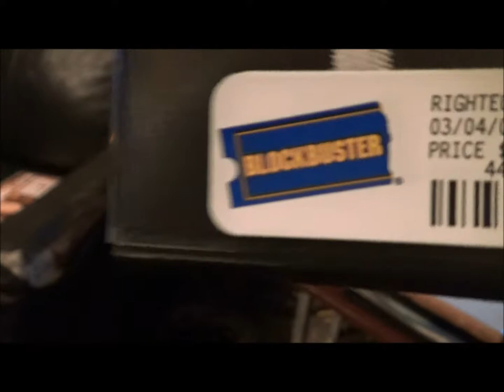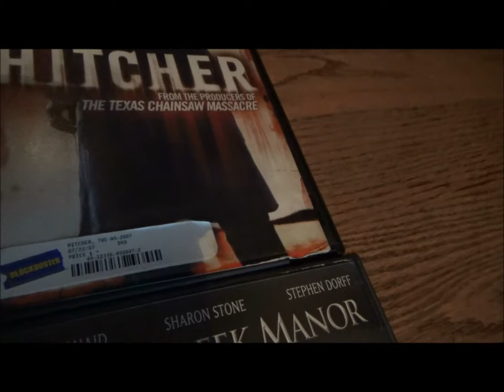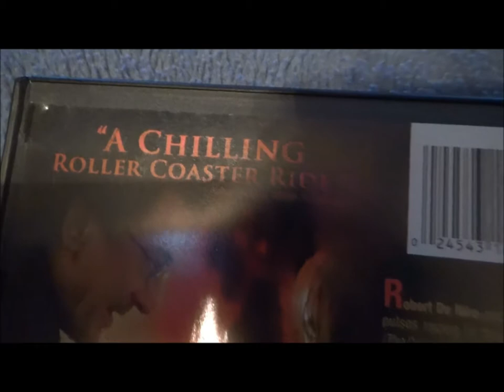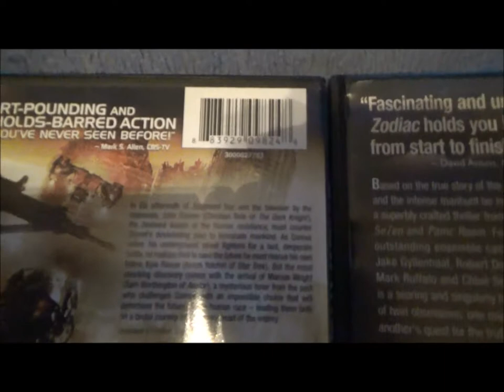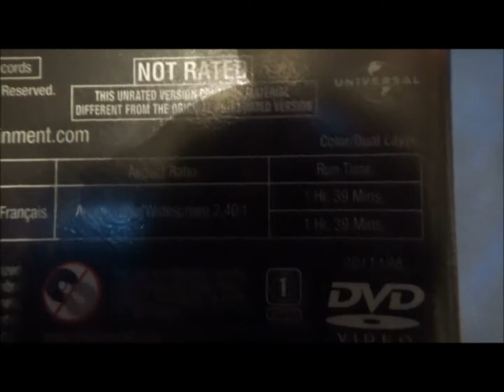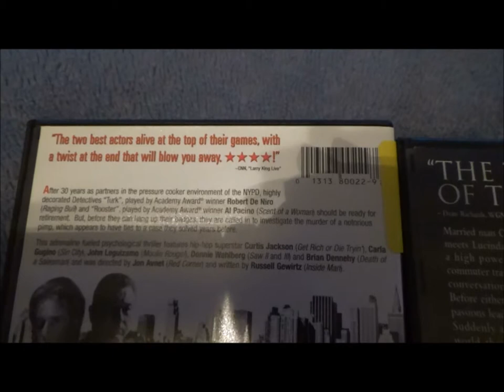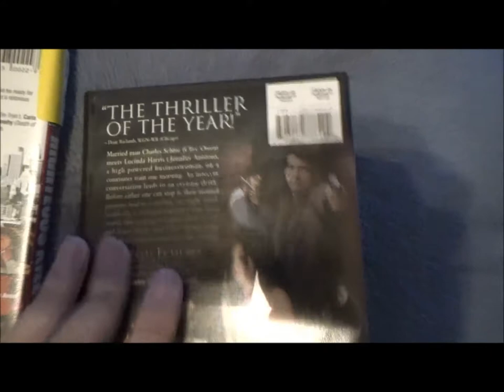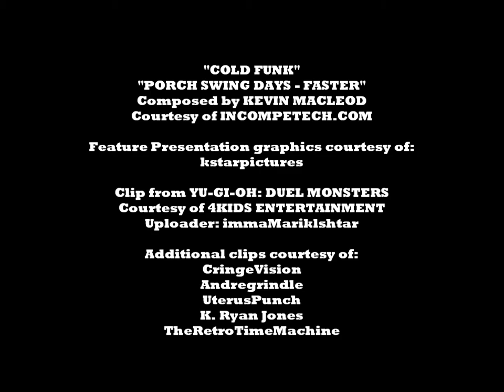Requiem For A Rental - Blockbuster DVD Rental Collection (Video 400)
In my opinion, the days of Netflix and chill will NEVER trump the days of rental movies, no matter how overpriced they were. You can't get special behind-the-scenes features on Netflix or Hulu. With this being my 400th video on TSR, I'd thought we take a nostalgic trip to my DVD section to check out eight Blockbuster movie rentals that may be handed down for future generations.

To paraphrase Grace Helbig, you all f*cking rule it and I can't thank you all enough for taking any of your time to pay attention to my dumb.

Clips courtesy of:
CringeVision
Andregrindle
UterusPunch
K. Ryan Jones
TheRetroTimeMachine
immaMariklshtar (content courtesy of 4KIDS Entertainment)

Graphics designed by kstarpictures